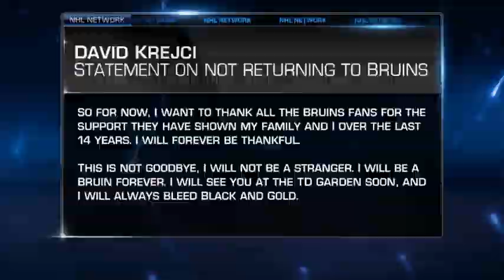Who is going to replace Krejci in the lineup?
Joe McDonald joins NHL Tonight to discuss David Krejci's decision to leave the Boston Bruins and who is going to replace Krejci in the lineup